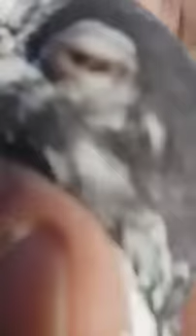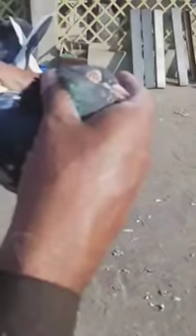Jafar Kamaal k some main breeder males Daska sailkolt Pakistan kabootar